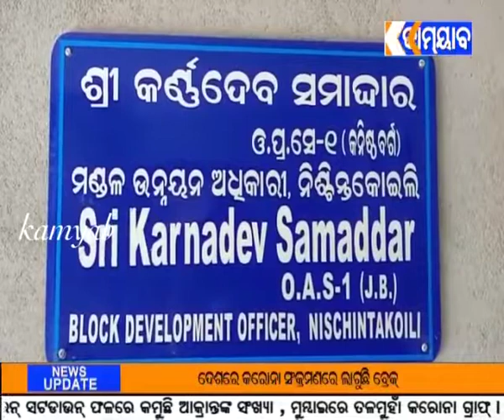ପ୍ରଧାନମନ୍ତ୍ରୀ ଆବାସ ସାତ ସପନ, ଭଙ୍ଗା ଘରେ ପରିବାର ନେଇ ରହୁଛନ୍ତି ଅନନ୍ତ ମିଶ୍ର